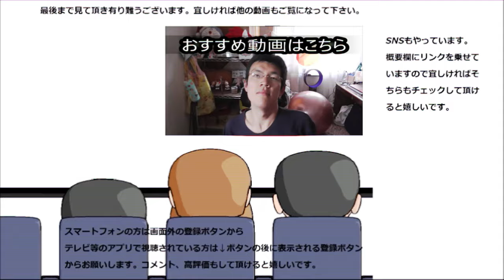ドトールコーヒーのモーニングセットとアップルパイ食べてみた。偶の朝の贅沢に是非！！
ドトールコーヒーのモーニングセットとアップルパイを食べてみました。先日のサンドイッチに続き、このサンドも美味しいですね～そしてアップルパイは店舗飲食ならではの食べ方で！！
贈り物は此方まで↓
〒153-0042